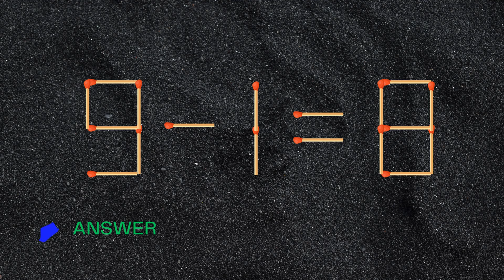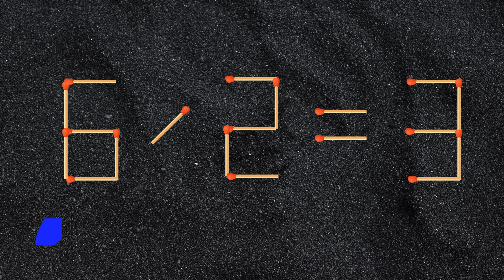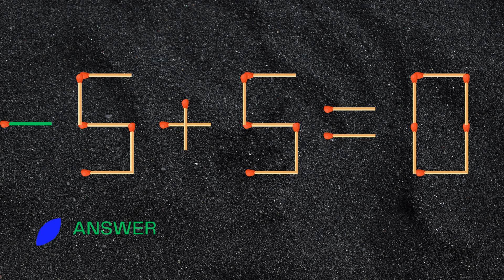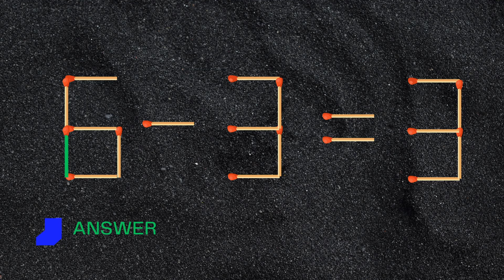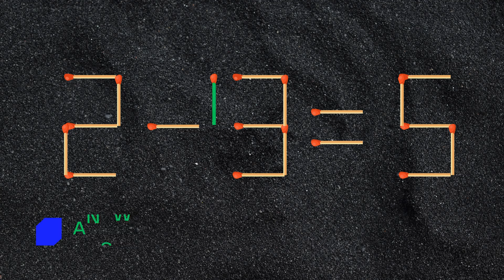Move 1 Stick To Make Equation Correct, Matchstick Puzzle.